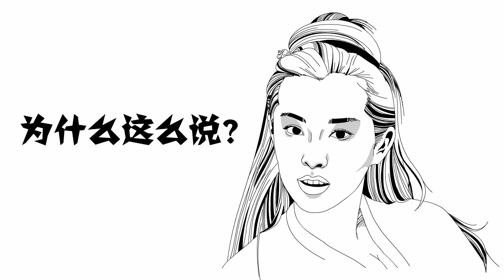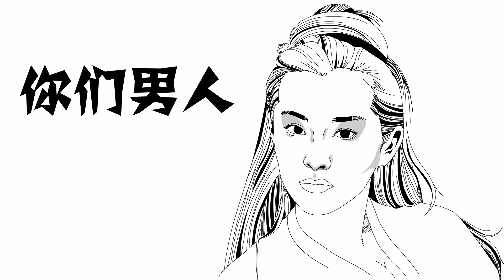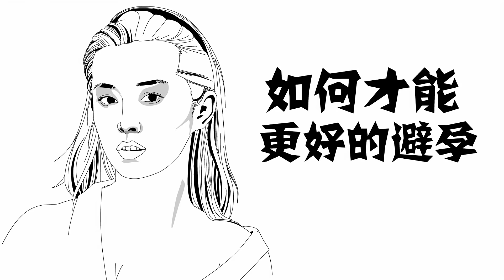【简笔笑画】宁采臣告诉你胸部太小要多笑，你知道为什么吗？